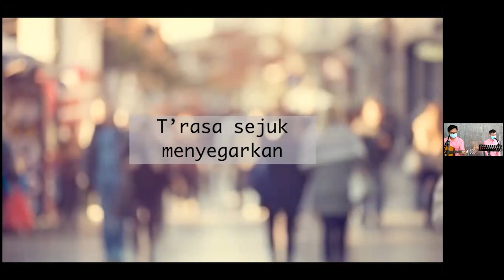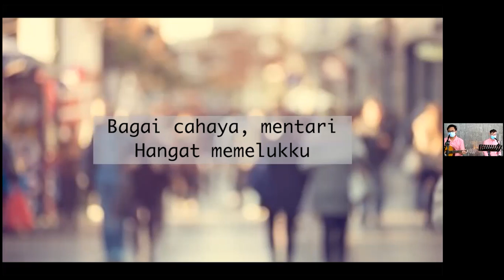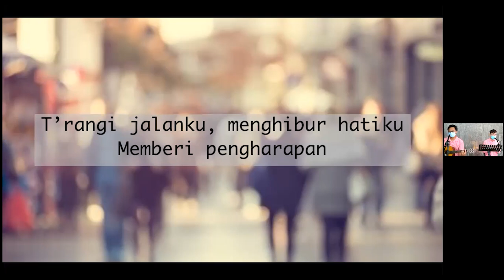Podcast Kebangsaan Remaja Madya Karangsaru || 15 Agustus 2021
Deskripsi
Dalam memperingati HUT RI ke – 76, Remaka mengadakan acara khusus podcast kebangsaan mengundang nara sumber mantan-mantan Remaka yang sudah mendalami beberapa profesi yang berbeda. Mereka adalah
1. Hans Stefano Listianto, SE. MM. - Kepala Penjaminan Mutu Akademik dan Learning Center YSKI
2. Dr. Frisca Finlania Agan – Dokter Umum RS. Karyadi Semarang
3. Peter Dipo Hidayat – Pengelola beberapa perusahaan dan Praktisi Psikologi Terapan di beberapa perusahaan
Mari simak diskusi ringan yang sarat rasa nasionalisme untuk membangkitkan semangat kebangsaan umat Kristen dalam masyarakat plural di bumi Indonesia ini.